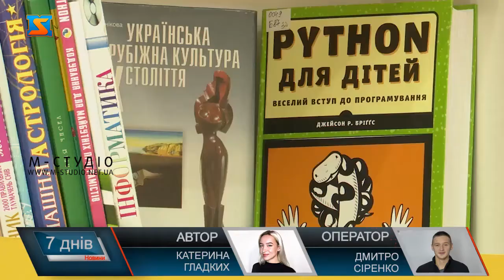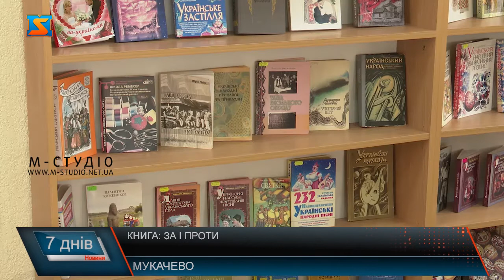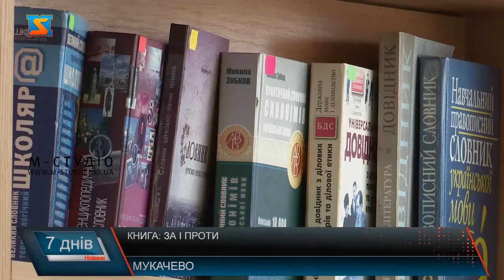Читати корисно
Книга - без заперечень так би мовити їжа для мозку. На думку вчених, читання є одним з найскладніших завдань для мозку. А що складніші завдання ми перед ним ставимо, то ліпші наші розумові здібності й пам’ять. А от серед мукачівців думка щодо любові до читання розділилась.Працівники бібліотеки  запевняють,що книга все таки популярністю користується серед містян. Читання – найефективніший спосіб подолати стрес та розслабитися, зокрема достатньо шести хвилин читання, щоби знизити рівень стресу більш ніж на 68%. Такі висновки дослідження, зроблені на основі оцінки серцевих скорочення та м’язового напруження учасників експерименту, що було проведене Університетом Сассекса. А психологи підтверджують позитивний вплив книги на людину.Побутує думка,що поколінням раніше люди більше  цікавились  літературою.  Читання потребує посидючості,розповідає психолог,але світ бурхливий та нетерплячий.Попри популярність різноманітних гаджетів більшість мукачівців все таки найкращим варіантом для читання обирають паперовий варіант книги.Можна зробити висновок,що люди все ж таки не нехтують джерелом знань,мукачівці так точно.